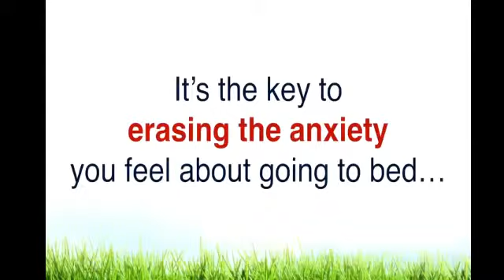Best Way To Cure Insomnia 2016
Streamed live on 19 April 2016
How to get rid of insomnia

If you want to know how to sleep better at night then this video will be of help to you. What you are going to discover is the secret to falling asleep in 15 minutes or less every single night… sleeping peacefully all night long… and waking up well-rested and refreshed every morning…

It’s the key to erasing the anxiety you feel about going to bed…
And it’s so simple, it starts with a shake recipe you can make right now.

It’s all thanks to a team of neuroscientists who revealed how the medical industry has gotten it wrong about insomnia for decades. The root cause of insomnia isn’t stress, or hormones, or bad habits, or anything else you’ve heard before…

Insomnia is caused by an imbalance in your neural activity – you have too much activity in the “wake center” of your brain, causing your brain to literally fight with itself when you need to sleep.

But now sleep experts have a discovered simple, natural, and safe technique to slow down that neural activity, and “outsmart” your insomnia… without ever using dangerous, addictive sleeping pills.